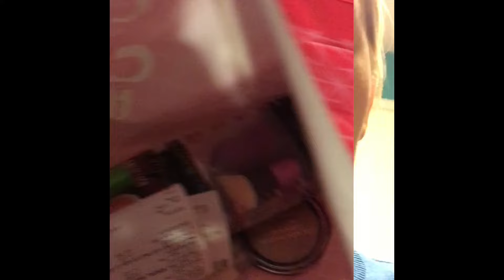SEEING MY CHRISTMAS GIFTS EARLY?! 😳 | Madison Lundstrom Vlogs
When you see your gifts early.. 😂😂 lol just kidding..

Musical.ly & Live.ly: m_m_lund7
Funimate: m_m_lund7

*please note some of these are private accounts, apologies in advance*

if you see this, comment: OMG(osh)! THAT'S WHAT YOU GOT?! 😱